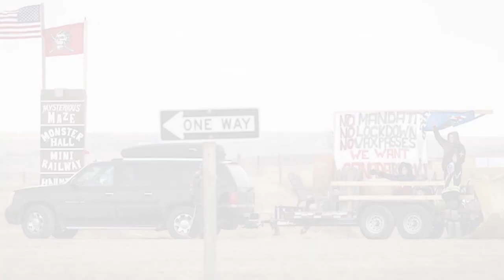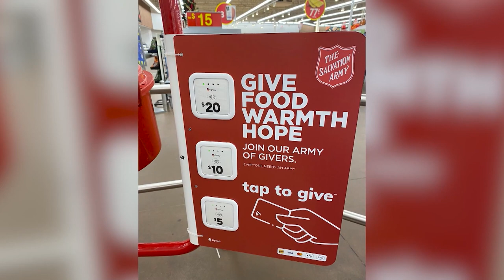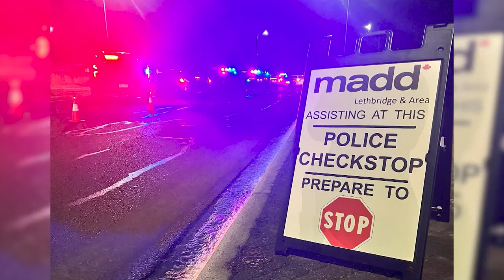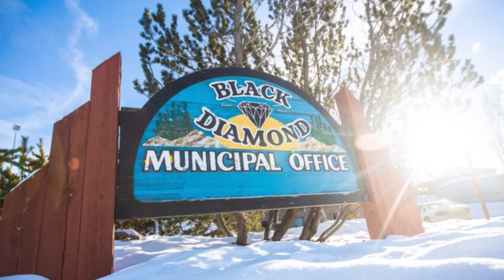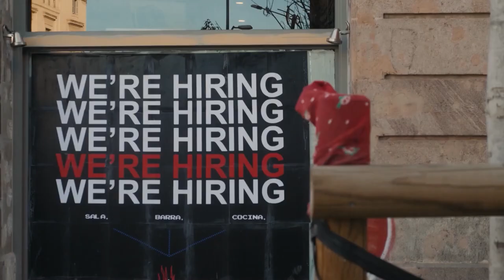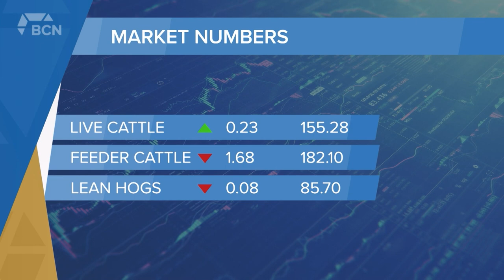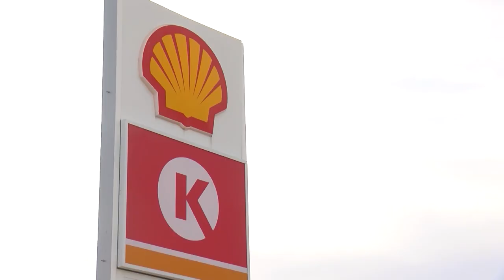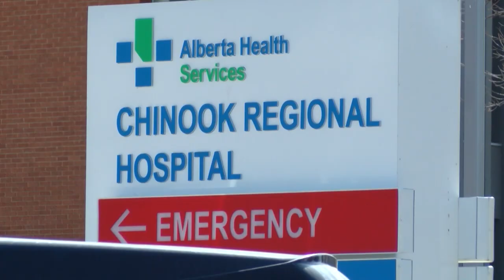December 19, 2022 | Full Newscast | Bridge City News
Aired on: Monday, December 19, 2022